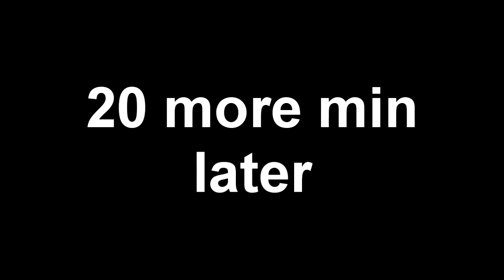SuperM Plays.... Euro Truck Simulator 2012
I drive truck